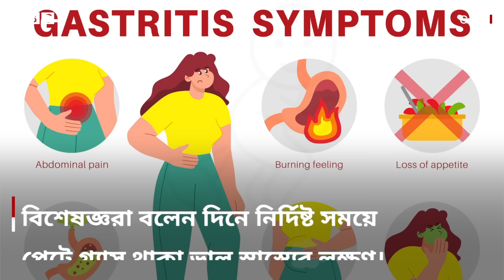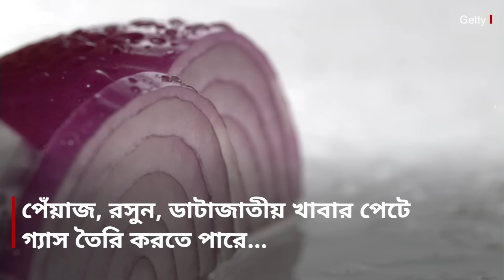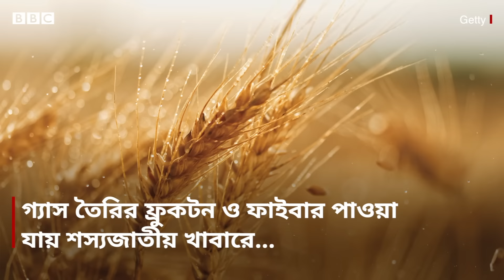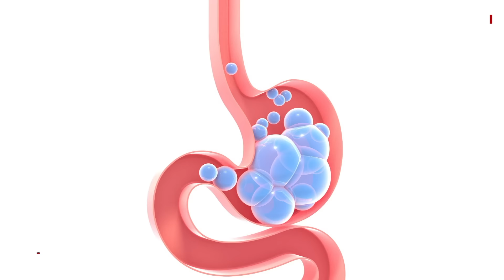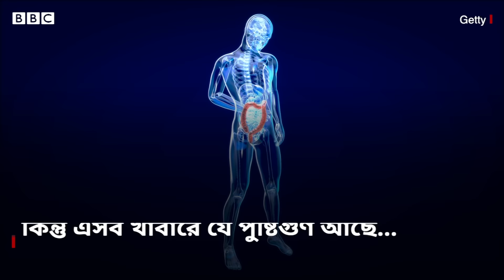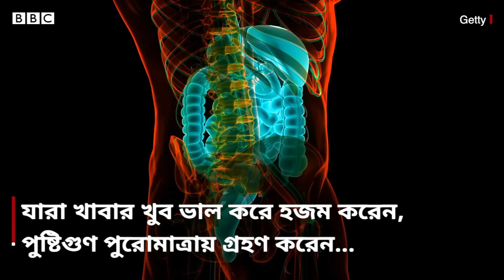কোন খাবারগুলোর কারণে মানুষ বায়ু ত্যাগ করে?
বায়ু ত্যাগ সাধারণ একটা বিষয়। সাধারণত প্রতিদিন ৫-১৫ বার একজন স্বাভাবিক মানুষ বায়ু ত্যাগ করে।
বিশেষজ্ঞরা বলে থাকেন  দিনে নির্দিষ্ট সময়ে পেটে প্রচুর পরিমাণে গ্যাস থাকা ভাল স্বাস্থ্যের লক্ষণ। বায়ুত্যাগ প্রমাণ করে আপনি সুস্থ এবং আপনার পরিপাকক্রিয়া স্বাভাবিক আছে।
যদিও মানুষ সাধারণত লোকলজ্জার ভয়ে প্রকাশ্যে বায়ুত্যাগ করা থেকে বিরত থাকেন, অনেকে অস্বস্তিকর পরিস্থিতিতেও পড়েন।
কিন্তু আপনি যদি বিব্রতকর পরিস্থিতি এড়িয়ে চলতে পারেন তাহলে কিন্তু প্রতিদিন বায়ু ত্যাগ করার বিষয়টি আপনার কাছেও স্বাভাবিক মনে হবে।
তাহলে কোন খাবারগুলোর কারণে মানুষ বায়ু ত্যাগ করে? কোন খাবারের কারণে বায়ু  দুর্গন্ধযুক্ত হয়? আর কোন পরিস্থিতিতে ডাক্তারের পরামর্শ নেয়া উচিত?